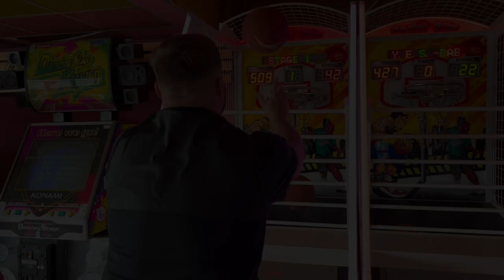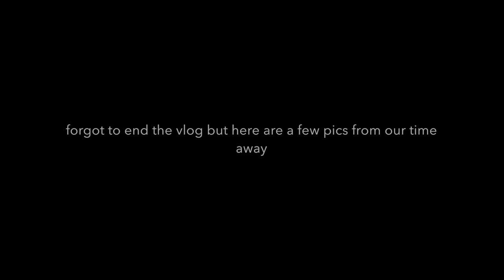Hayling Island Vlog | Our first holiday as a family of 4